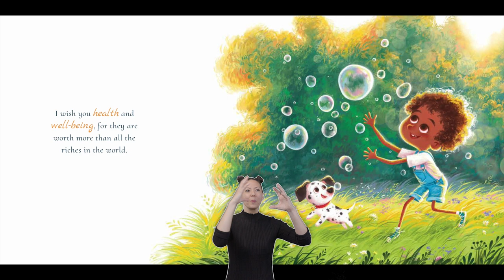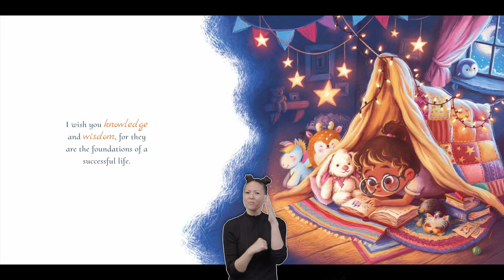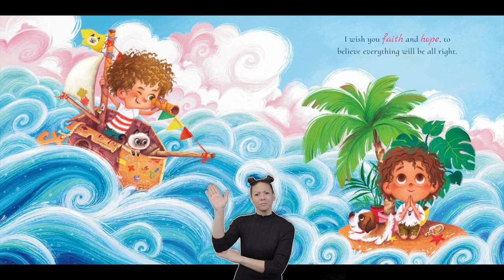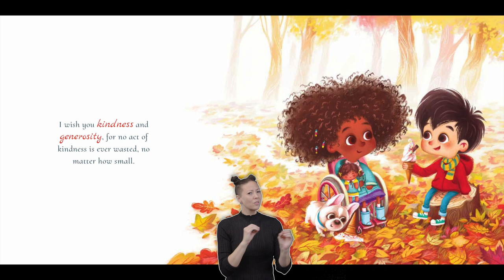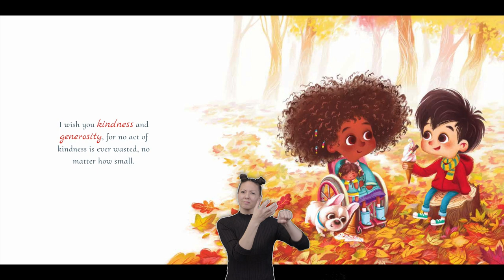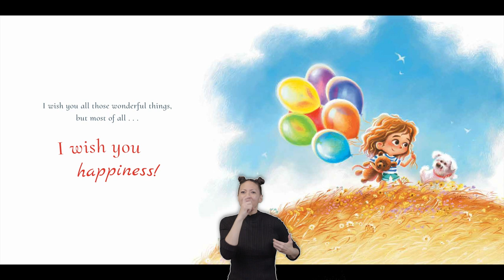I Wish You Happiness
This is a story that encourages viewers to be the best they can be. Bursting with empowering wishes of happiness and love, this is an inspiring expression of love for wishers of all ages.